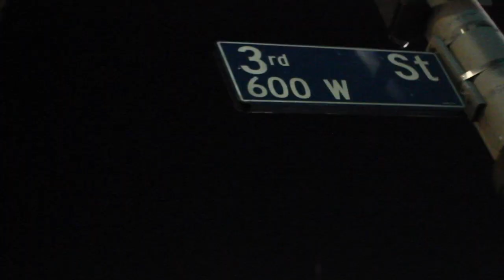Jayhusslee - Can't Break Us (Official Music Video)